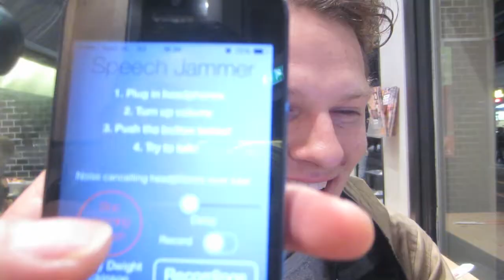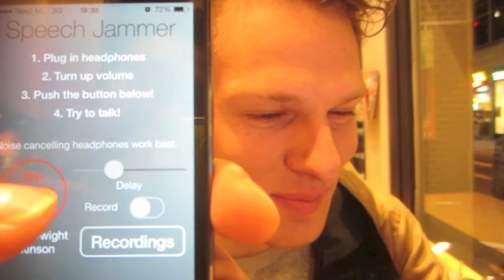Cyrion heeft chlamydia! (vlog#27)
Een dagje weg met deze jongens die ik in een lange tijd niet heb gezien. Beloofd het een avontuur te worden? Ook in de toekomst?